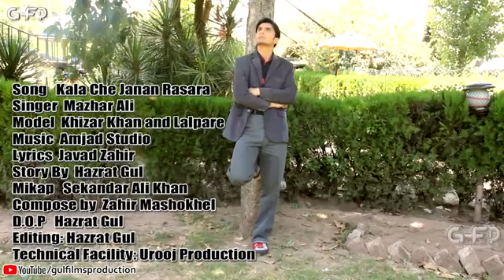pashto new song janan rasara na kawe khabare By Mazhar Khan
Cute Manahil Pashto dubbing songs